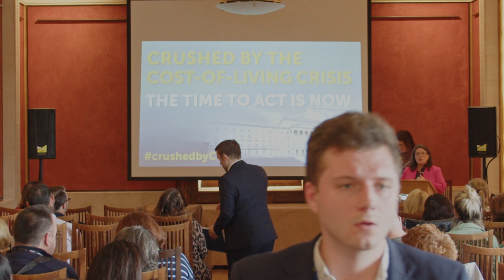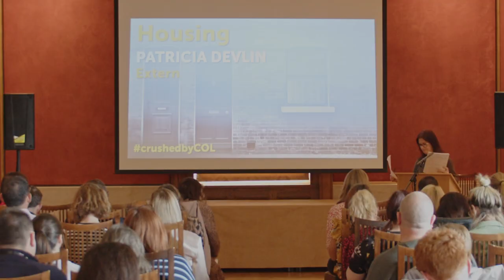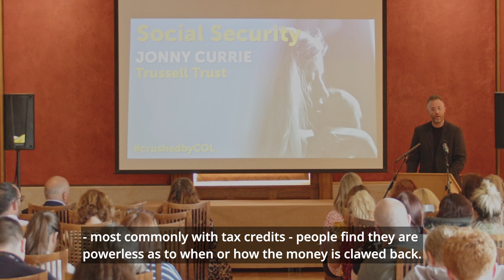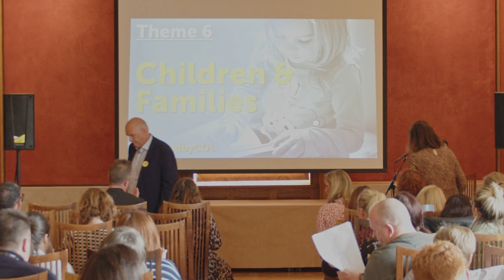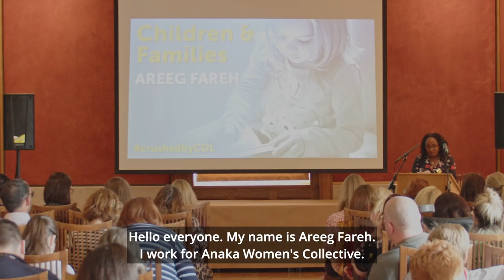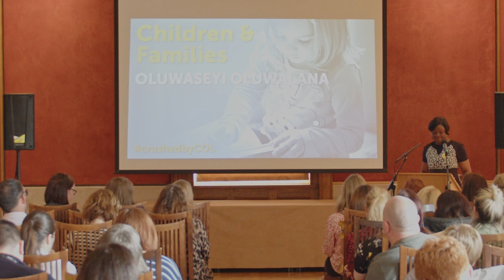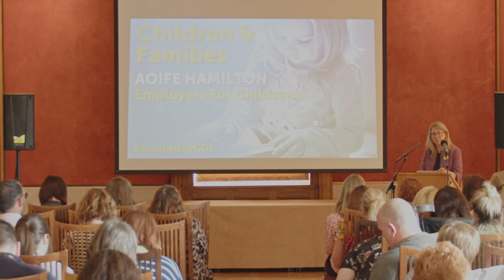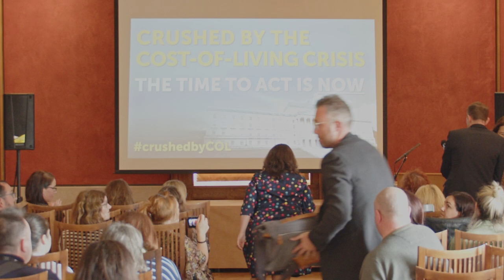Crushed by the Cost Of Living Crisis